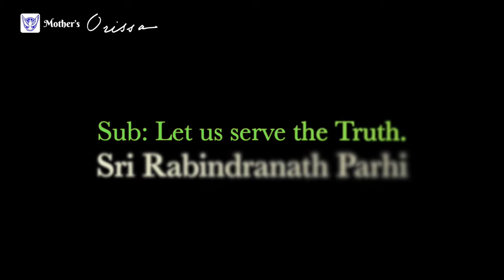ଶ୍ରୀଅରବିନ୍ଦଙ୍କ ପବିତ୍ର ଦେହାଂଶ ପ୍ରତିଷ୍ଠାର ସୁବର୍ଣ୍ଣ ଜୟନ୍ତୀ, ଶ୍ରୀଅରବିନ୍ଦ ଶ୍ରୀଅରବିନ୍ଦ ନିବାସ ଜଗତସିଂପୁର